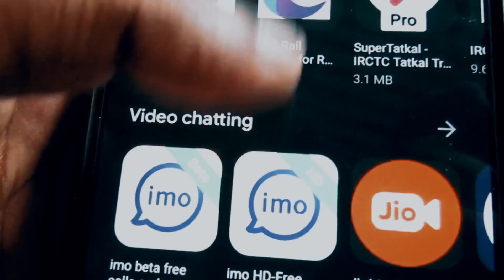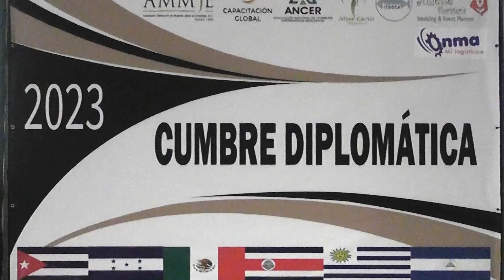Miedo al fracaso y falta de ayuda son razones de jóvenes para no emprender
Veracruz, Ver.- El miedo al fracaso y la falta de ayuda son las principales razones por las que los jóvenes optan por no emprender.

Berenice Drouaillet Castán, experta en el tema, mencionó que pese a que hay mucho interés de los jóvenes por emprender, frenan su idea por pensamientos negativos.